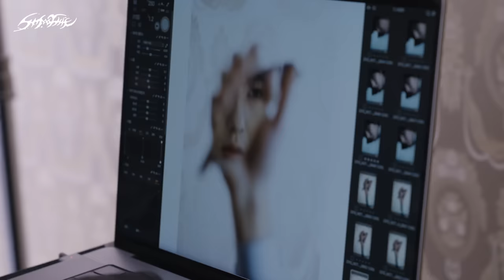NCT DREAM ‘Smoothie’ Jacket & MV Behind the Scenes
NCT DREAM's "DREAM( )SCAPE" is out!